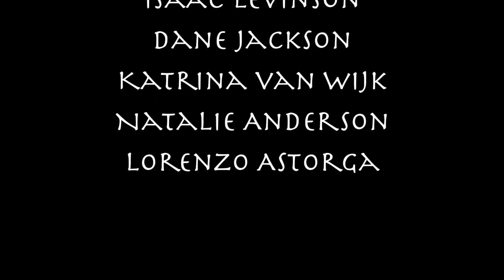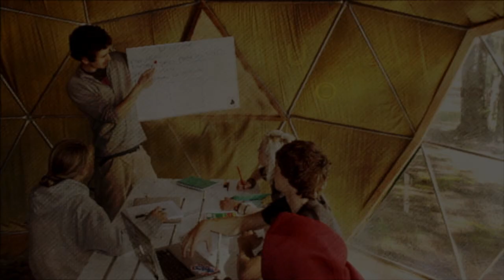What does it mean to be a kayaker?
A video documentary on what it means to be a kayaker, to kayakers. Filmed and edited by Sarah Waddington and MaryKatherine Fields as the final project for our Patagonia Study Abroad Video class. Including interviews from some WWGP competitors.